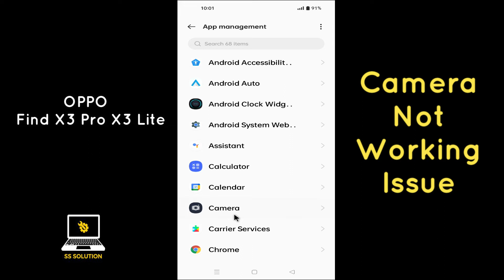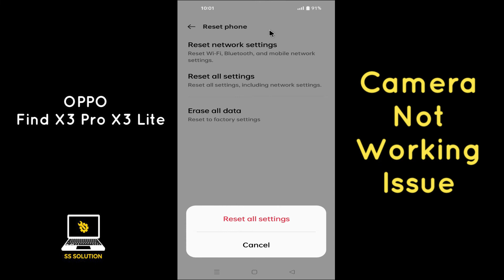Oppo Camera Not working Oppo Find X3 Pro, Lite